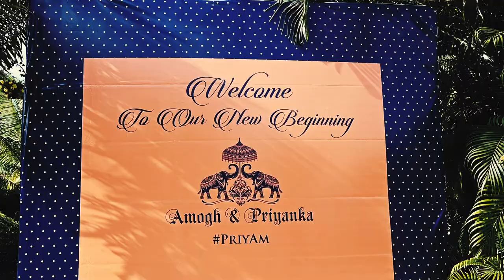2022 | Amogh & Priyanka wedding film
Amogh & Priyanka  wedding film  Project by pooja art .